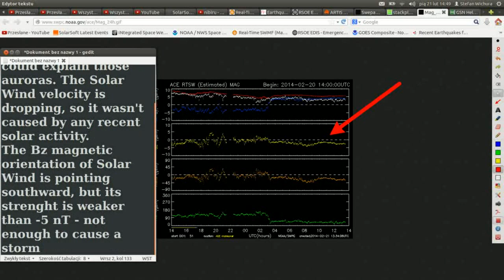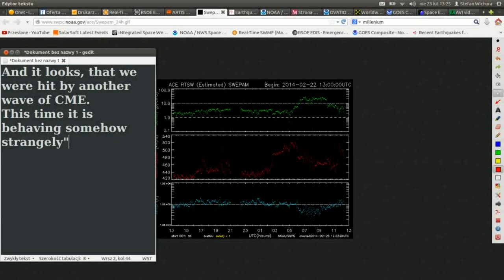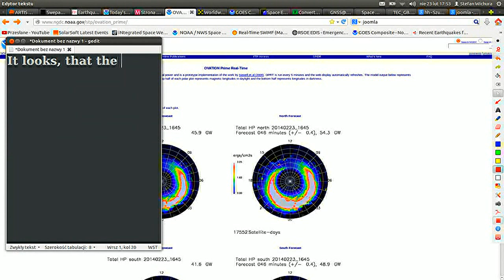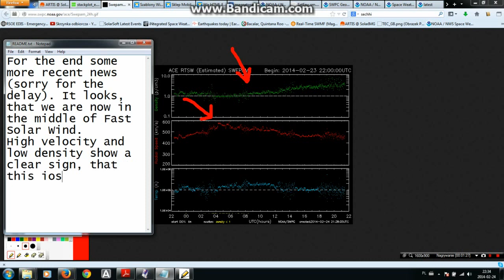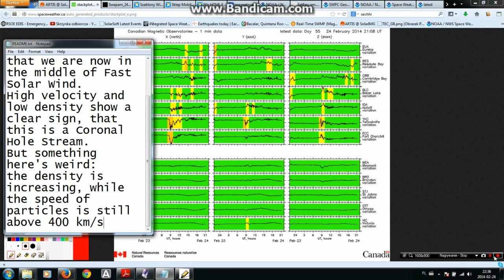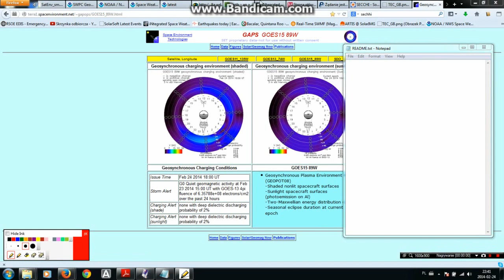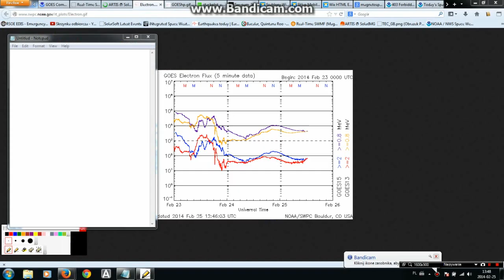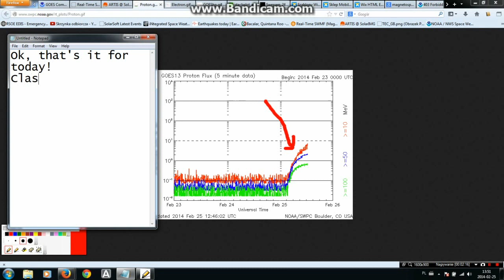Planet X, Nibiru, Hercobulus - Clash of The Gods - Moment of Tranquility